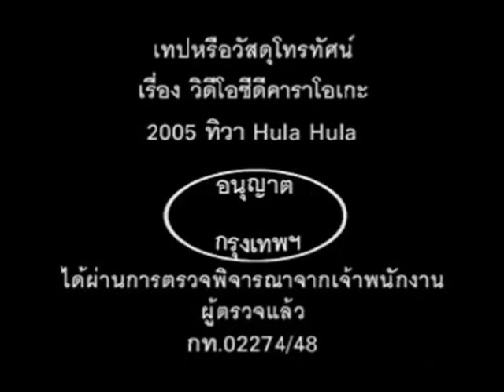Closing to VCD Karaoke 2005 ทิวา Hula Hula (2005)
File Date: May 3, 2005
Manufacture Date: April 1, 2005
Release Date: May 17, 2005

Here's The Order:
1. Closing the song "HAPPY DAY"
2. Disc Info Screen for VCD Karaoke (เทปหรือวัสดุโทรทัศน์, January 2000 - October 2009)
That's all.